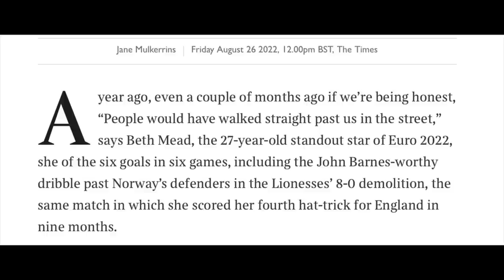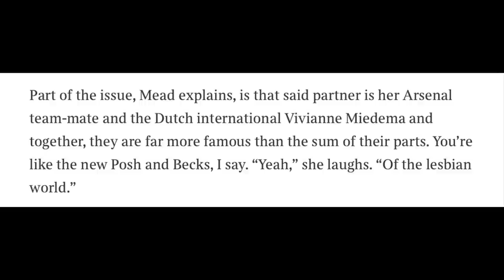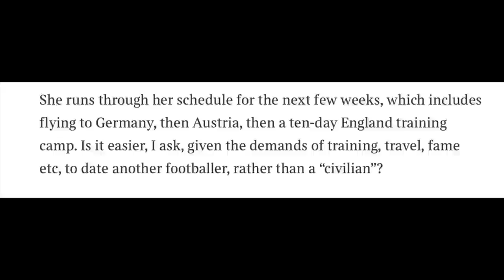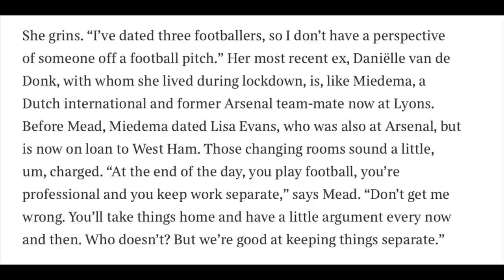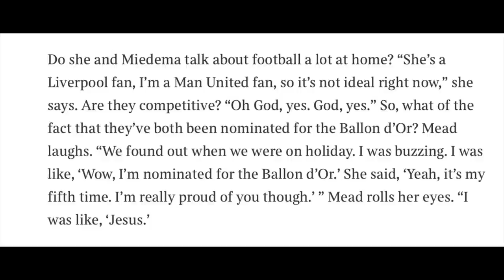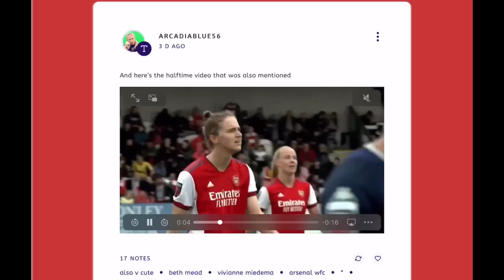BETH MEAD CONFIRMS ROMANCE WITH VIVIANNE MIEDEMA!! VIV POSTS UNEXPECTED PICS ON INSTAGRAM!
Timestamps
0:00 - 0:20 Ceeeeeeeelebrate good times come on!
0:20 Summer loving!!! Viv and Beth - Tobin and Christen! Euros! One wild summer!
1:04 Beth and Viv have officially confirmed their relationship. It's real!
1:15 Beth Mead article in the Times. Talked about a lot of things. Talk about Viv, Woman's football, and relationships. SO  many things
1:57 Beth seems like an "open book" not shying away from questions.
2:18 So open, so honest. I think Beth really enjoys this part of Football. She enjoys being a celebrity
3:49 It has a paywall but it's around (look on Twitter or Tumblr)
4:20 We read the first part of the article - which talks a little about Beth and the Euros
5:36 Part of the interview talking about Viv - Super couple The Lesbian Posh and Becks!! Love that quote!
6:00 It's official! Also, Beth using the word Lesbian -- love that
6:24 Such a mental image of the Lesbian Posh and Becks, what that means
7:00 Beth has dated 3 footballers so she is used to dating footballers
7:53 The "culture" of the footballers and dating each other and exes... But they are professional so they can separate the two
8:33 Both are very competitive. They were both nominated for Ballon d'Or. Viv told Beth good job she was happy for her. Even though she had been nominated 5 times lol
9:10 Beth and Viv are very sarcastic with each other.. in a loving way
9:42 Beth explains that Viv is not arrogant. But can sound it at times
10:13 Viv has a reputation for sounding arrogant
10:41 Only one gay male footballer. Many in woman football
11:38 Men's sports culture -- you can't be masculine and tough AND gay
12:02 Society lets men be gay in musical theater...Society is okay with that (what the heck society!!!)
12:30 Viv and Beth are officially together. Did they go public too soon? This is so public
13:28 Viv and Lisa and Beth and Daan both had different journeys
14:03 They can make more money off of being open. Back in the day, it was different
14:30 Viv Posted some pics from Emma Mitchell's wedding
14:58 Teammates friends in this pic...Viv and Lisa are right next to each other... Viv caught the bouquet?
15:49 More pics
15:54 Pic of their table... Lisa is right there. (also a friend on her lap?)
16:20 She posted the same day the article came out...
16:25 Viv decided to post pics with Lisa which is very interesting...I know it can be awkward but it doesn't seem to be.
17:05 Even if it were awkward, Lisa would probably want everyone to move on. Everyone just wants to move on with their new partners and life
17:55 Viv chose a pic of Lisa standing next to her. Lots of relatable situations
18:22 What a summer. Just re-watching the Viv and Beth video about them being "pals"
18:40 Still don't know what Arsenal knew or didn't know.
19:18 Beth seems to be really enjoying being a major celebrity! And it's awesome to see!